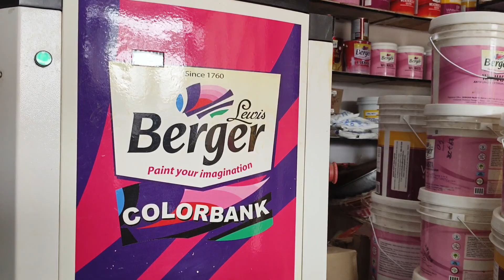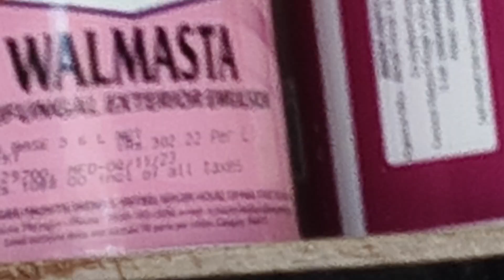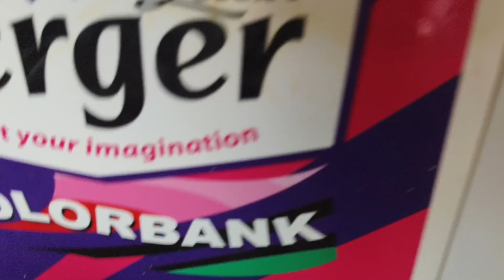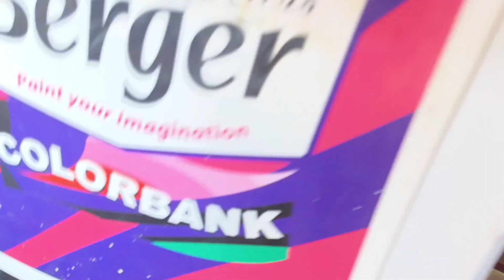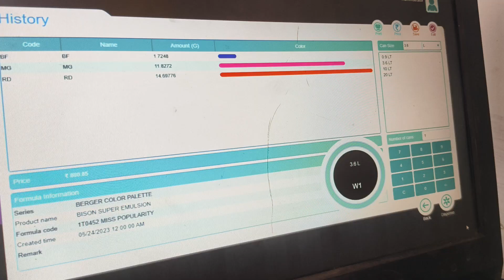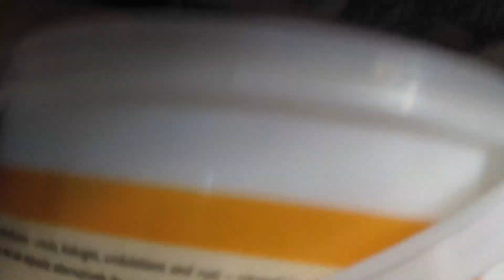Berger की कलर मशीन से पेंन्ट कलर कैसे बनायें How to making colour paints Berger colour machin vlogs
Berger paint

machin se colour kaise banayen how to making colour Colour making Luxol universal stainer Berger luxol stainer colour paint kaise banayen pink colour kaise banayen firoz colour kaise banaye orange colour kaise banayen Thank for watch my channel

Berger की कलर मशीन से पेंन्ट कलर कैसे बनायें! How to making colour paints Berger colour machin